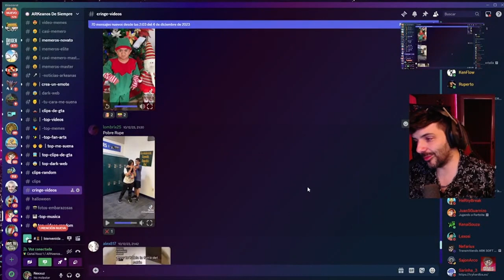NEXXUZ cuenta una anécdota de una de sus primeras novias XDD